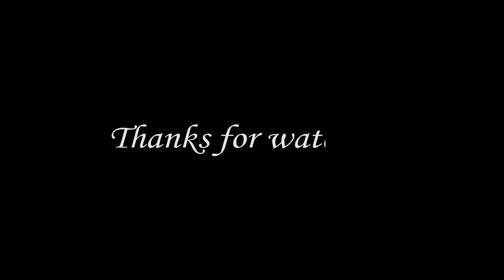Meditation music & Sunset background, Relaxation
Come and feel comfortable observing breathtaking sunset landscapes and beautiful sunset views in the quiet of your home, work or where you feel more relaxed for it. Allow yourself to reach a state of relaxation listening to music while watching astonishing videos.